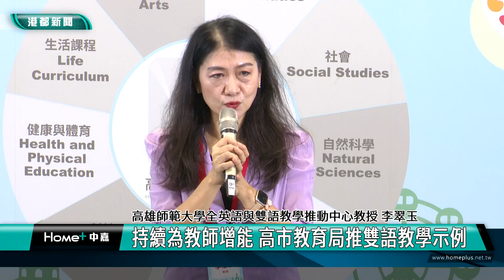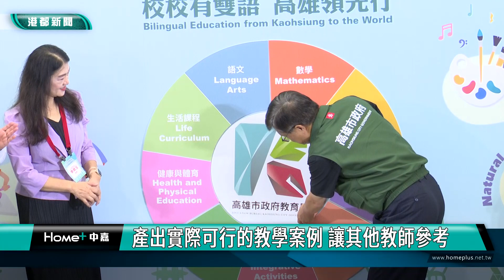雙語教學 | 持續為教師增能 高市教育局推雙語教學示例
高雄市政府教育局積極推動雙語教育，以校校有雙語作為推動策略，為了增進教師雙語教學知能，這一次推出的雙語教學示例，是由國教輔導團以及高雄14所學校，共同針對5個學習領域，研發了18個教學示例，整合後產出實際可行的教學案例，讓其他教師參考。